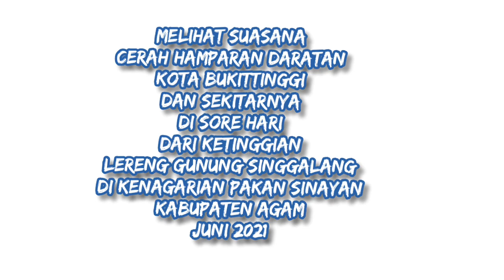Suasana SoreYangCerah,Dari Ketinggian Lereng Gunung Singgalang,Agam Juni2021@jufrinaldiartbkt4042